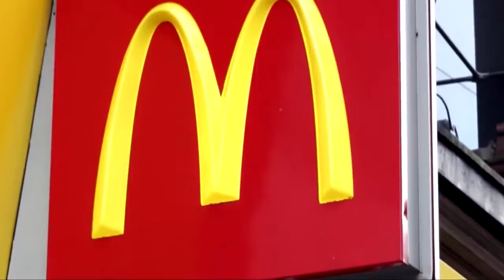MoneyWatch Report 10-24-18